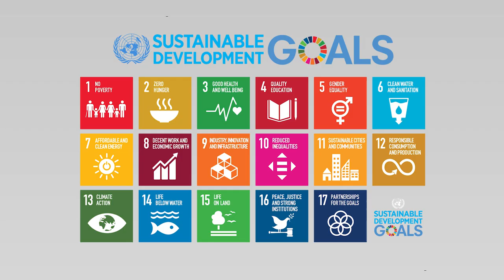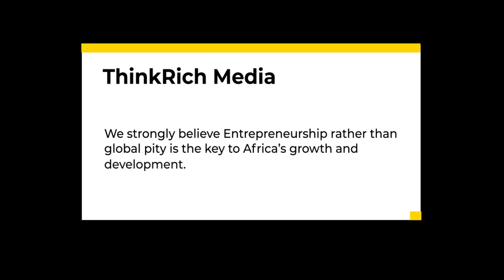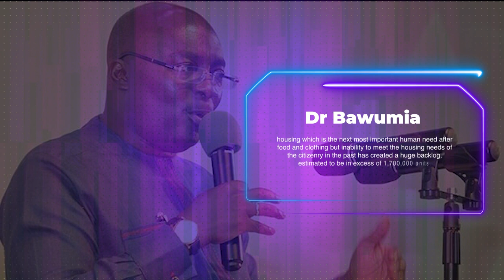GHANA Invests $5 Billion In Creating Affordable Houses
Given the sector's importance in addressing social needs and its role in the local economy, the Ghanaian government has identified affordable housing as a top priority. It is critical to recognize the importance of sustainability and the potential of green finance when discussing affordable housing. Housing is specifically mentioned in Ghana's strategy for meeting the Sustainable Development Goals. Sustainability brings multiple benefits to housing projects, not only in terms of the build itself, but also in attracting subsidies and lower financing costs (at both wholesale and retail levels). Government of Ghana has secured an amount of $5 billion from United Nations Office for Projects Services (UNOPS) for the construction of 100,000 affordable houses in the country.